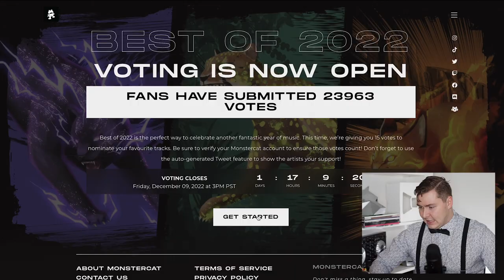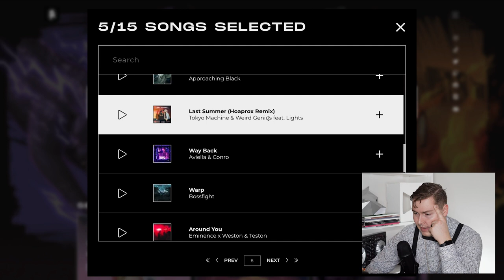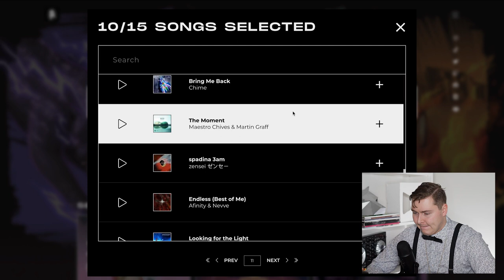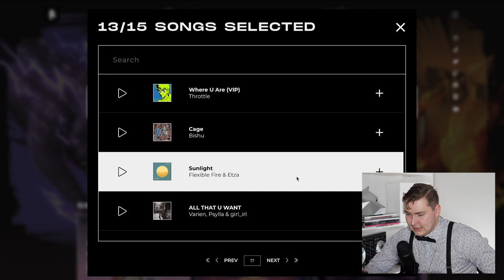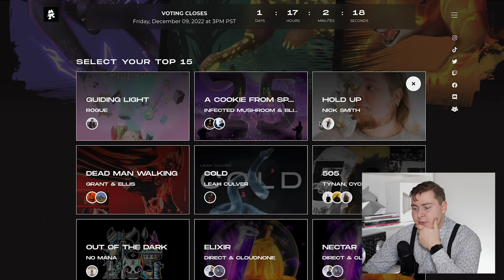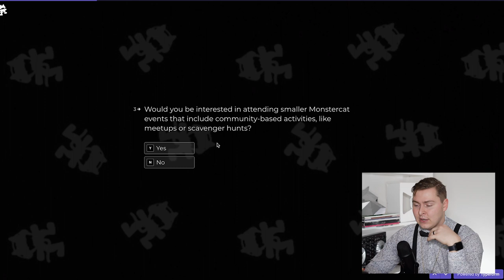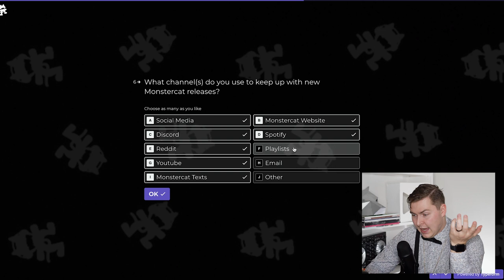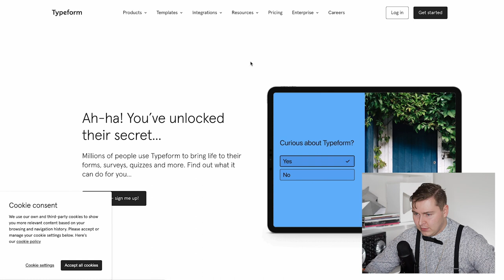My Votes for Monstercat Best of 2022 + Taking a Survey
It's the time of the year again for Monstercat's Best of voting, 2022 edition. With relatively no rhyme or reason, Bowtied picks his top 15 tracks from the year and then takes a fun little survey!

0:00 - My Picks
8:55 - Taking the Survey